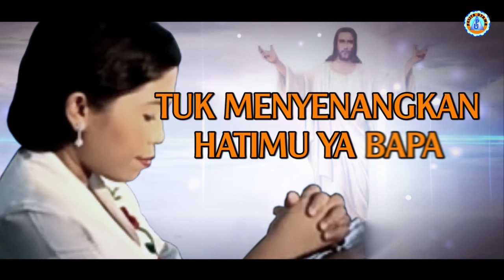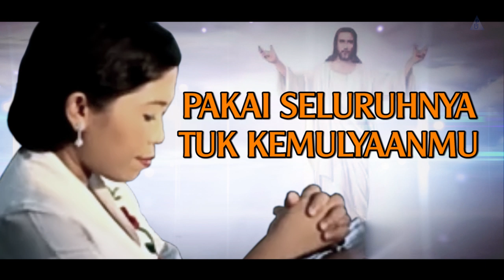Endang Latul Simanjuntak & Jusiman Syahailatua - HATI HAMBA | Lagu Rohani Terpopuler ( Lyrics )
Official Lyrics Video dari Endang Latul Simanjuntak & Jusiman Syahailatua 'Hati Hamba’.
Voc. Endang Latul Simanjuntak & Jusiman Syahailatua

Lirik :
Tiada yang lebih yang ada padaku
Tuk meyenangkan hati-Mu ya Bapa
Jadikanlah padaku seturut kehendak-Mu
Tuk jalankan perintah-Mu ya Yesus

Hanya ini bapa yang ada padaku
Hati s'bagai hamba tuk melayani-Mu
Hanya ini Yesus yang dapat kuberi
Pakai seluruhnya tuk kemulyaan-Mu